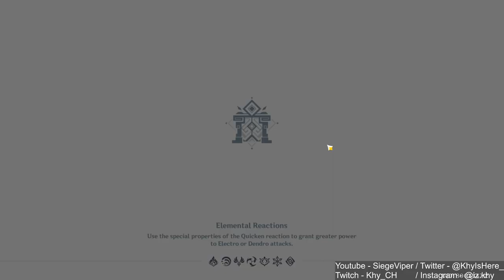NILOU SLAYY DANCE | New Sumeru Region! 100% [ Part 191 ]